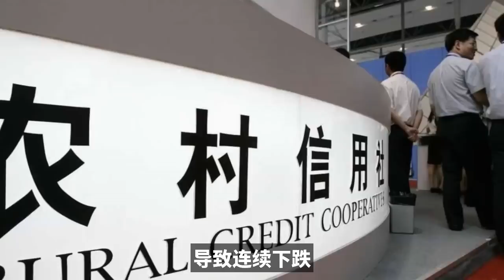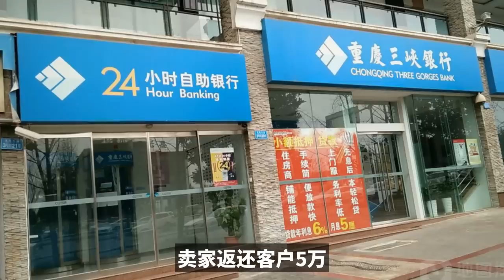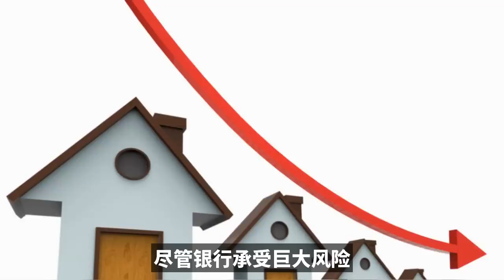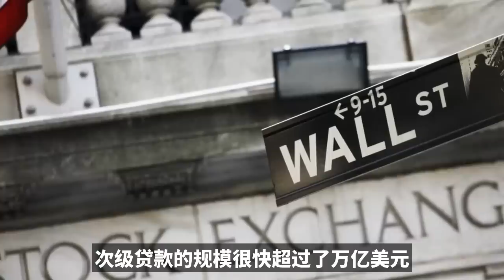中国悄然刮起，20年前的美国妖风，斩草除根势在必行